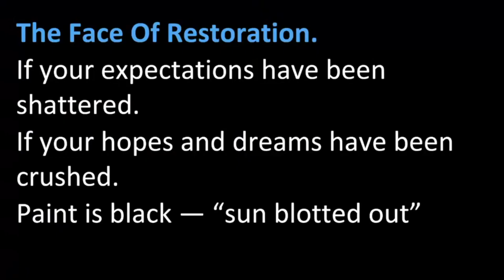The Face Of Restoration| Faces | Sermon Only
By Cheryl Thomas & D Karl Thomas